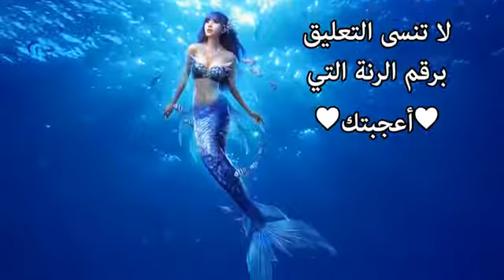28 مارس، 2019(14)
اغاني حب
اغاني حب حزينة
اغني حبك
اغاني حب 2019
اغاني حبش
اغاني حبشيه
اغاني حبيبي
اغاني حب حزين
اغاني حب جديد
اغاني حب وغرام
اغاني حب عمري
اغاني حب وعشق
اغاني حب قصيره
اغاني حب يمني
اغاني حب يمنيه
اغاني حب يحيي علاء
اغنية حب يسرا
اغنية حب يا
اغنية الحب يعني الاه
اغنية الحب يما
اغنية الحب يوما
اغنية يا حبيبي
اغنية يا حبيبة قلبي انتي
اغنية يا حب خذني
اغنية يا حبيب الروح
اغنية يا حبيبي محمد فؤاد
اغنية يا حبيبة قلبي انتي تحميل
اغنية يا حبيبي كلمات
اغنية يا حبيبتى مصر
اغني حب ورمنسيه
اغاني حب وشوق
اغاني حب رومنسي
اغاني حب واتس
اغاني حب وحزن
اغاني حب وحنان
و اغاني حب
اغاني حب هندي
اغاني حب هنديه
اغنية الحب هدا هدى عربي
اغنية الحب هدا كلمات
اغنية الحب هو
اغنية الحب هدا هدي عربي تحميل
اغاني حب هادئة
اغنية همسة حب
اغنية ها حبيبي
اغنية ها حبيبي كلمات
اغنية ها حبيبي تحميل
اغنية حب
اغاني حب نور الزين
اغاني حب نار
اغنية الحب نبات
اغنية الحب نداني
اغنية الحب نبات كلمات
اغنية الحب نداني تحميل
اغنية نانسي الحب زي الوتر
اغنية نانسي الحب زي الوتر تحميل
اغاني حب مصري
اغاني حب من طرف واحد
اغاني حب موت
اغاني حب مصر
اغاني حب مقطع
اغاني حب مغربيه
اغاني حب منوعه
اغاني حب مكتوبه
اغاني حب حرف م
اغاني حسام حبيب
اغاني حب م
اغاني حب ليبي
اغاني حب ليبيه
اغاني حب ليبيا
اغاني حب للايجار
اغنية حب للايجار مكتوبة
اغنية حب للايجار mp3
اغنية حب للايجار كلمات
اغنية حب للايجار دندنها
اغاني للحبيب
اغاني ل وفيق حبيب
اغاني عيد ميلاد للحبيب
اغاني حب ل اليسا
اغاني رومانسيه للحبيب
اغاني فيروز انا لحبيبي
اجمل اغاني ل وفيق حبيب
اغاني جديدة ل وفيق حبيب
اغاني حب كوري
اغاني حب كوريه
اغاني حب كردي
اغنية حب كل حياتي
اغنية حب كلمات
اغنية حب كل حياتي كلمات
اغنية حب كل حياتي تحميل
اغنية حب كمين طلع
اغاني عيد ميلادك حبيبي
اغاني حب ك
اغاني حب قديمه
اغاني حب قوي
اغاني حب قديم
اغنية حب قصة
اغاني حب قديمة mp3
اغاني حب قديمة كلمات
اغاني حب قصيره تحميل
اغاني قصيرة حب
اغاني حب ق
اغاني حب فراق
اغاني حب في المدرسه
اغاني حب فيديو
اغاني حب فيروز
اغاني حب فيس بوك
اغاني حب فيديو تحميل
اغنية فيلم حب البنات
اغنية في حب ياذي
اغانى فى حب الرسول
اغاني فى حب مصر
اغاني في حب الصحاب
اغاني في حب الاهلي
اغاني فى حب الزمالك
اغاني فى حب رسول الله
اغاني في حب النبي
اغاني في حب الاخ
اغاني حب حزينه
اغاني حب 2018
اجمل اغاني حب
اغنية حب للايجار
اغنية حبك يدك بالراس
اغنية حب عمري
اغنية حبيبي صباح الخير
اغنية حبي الاول
اغاني حب عراقيه
اغاني حب عربي
اغاني حب عشق
اغاني حب عربيه
اغاني حب عود
اغنية ع حبك قافل
اغنية على حبك
اغنية على حبك عمرو دياب كلمات
اغنية على حبك تحميل
حالات واتس ع اغاني حب
مقاطع ع اغاني حب
فيديوهات ع اغاني حب
اغاني ع مسلسل حب للايجار
اغاني حب ظروف
اغاني حب طلع كمين
اغاني حب طرب
اغاني حب طويله
اغاني حب طربيون
اغاني حب طرف واحد
اغاني حب طربيات
اغاني حب طلال مداح
اغاني حب طلع كمين الاصليه
اغاني حب ضائع
اغاني حب ضاع
اغاني حب ضحك
اغاني حب صدفه
اغاني حب صيني
اغاني حب صلاح الاخفش
اغنية صباح الحب ياعمري
اغنية صوت الحب
اغنية مسلسل حب صدفة
اغاني حب شيرين
اغاني حب شعبي
اغنية الحب شعور خاص جودا اكبر
اغاني حب شعر
اغنية شيرين اغاني بوليوود 2018
أغاني بوليوود
اغاني بوليود